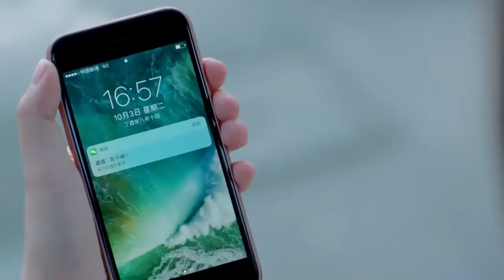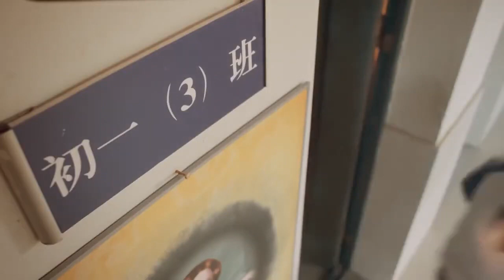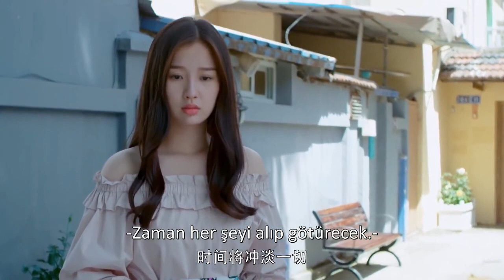Gençlik | Bakışlarıyla İlgili | Youth | Yu Shuxin, Wang Yanzhi, He Landou | 最亲爱的你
Herkese merhaba arkadaşlar. Sizler için çıktığımız bu yolda birbirinden farklı içerikleri sizlere sunmaktayız. Talep ettiğiniz yeni içerikleri bizlere yorum olarak da yazabilirsiniz. Bizi takipte kalarak yüzlerce diziyi takip edebilir izleyebilirsiniz.

Genç ve dinamik ekibimiz ile sizlere daha kaliteli içerikler sunmak için elimizden geleni yapacağız.

 Dizi Tanıtım: Ding Zi Guang'ın yönettiği "Youth", Esther Yu, Haha He, Vian Wang, Katherine Yang, Wang Yang Zhi'nın başrollerini paylaştığı bir kampüs gençlik dramasıdır. Dizi, farklı kişilikleri, idealleri ve aşk tarzlarıyla aynı çatı altında yaşayan 5 üniversite öğrencisinin hikayesi anlatıyor.

Dizi Özet: Bu beraber yaşayan 5 farklı kız öğrencinin hikayesi. Lin Xiao Chun utangaç ve kendini her zama  aşağılık hissediyor, başkalarına hayır demeye cesareti yok. Chen Chen Chen bir playboyu sevmekten vazgeçemiyor. Ni Jin, kazadan kurtulan biri, hayata tutkusu olmayan birince dönüşür. Han Yi Tong güzel ve akıllı bir kız ama 20 yıldır bir erkek arkadaşı yok. Küçük kardeşi yüzünden, Zhang Sheng Nan önün hastane ücretini ödemek için haftada 3 işte çalışmak zorundadır. Bu beş kız yavaş yavaş hayatlarında büyüyor. Ve Lin Xiao Chun reddetmeyi öğreniyor. Chen Chen sonunda mütevazı aşkından vazgeçiyor. Han Yi Tong artık yalan söylemiyor. Ni Jin kendini suçlamaktan kurtuluyor ve kendisi için yaşıyor. Zheng Sheng Nan işlerinden çıkıyor ve seyahate çıkıyor.